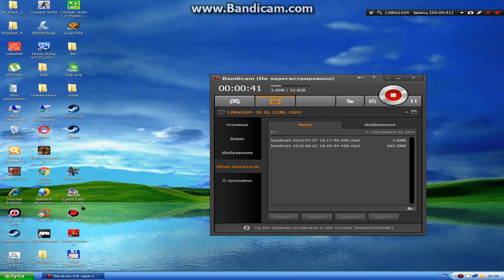Хорошая новость мне купили микрофон